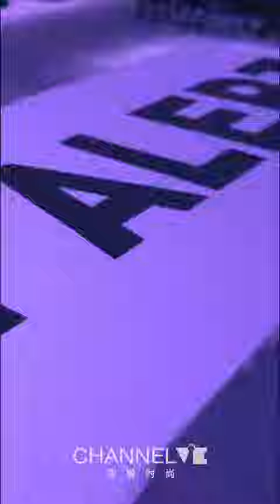VLOG: Fashion Week Diary Shanghai FW18 ①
The only original documentary of Shanghai Fashion Week FW18 through the fashion film director Elv's eyes.  Going vertical is so much fun!